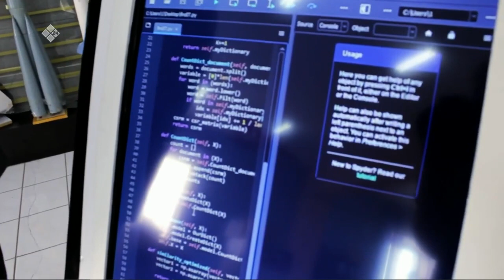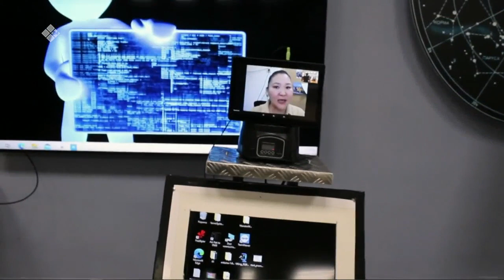«Якутск сегодня» (10.01.23)